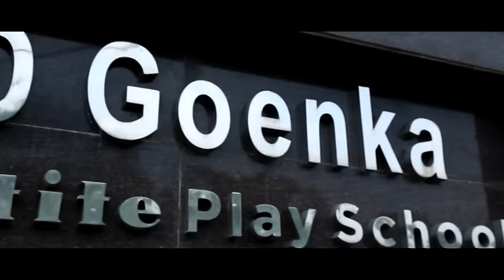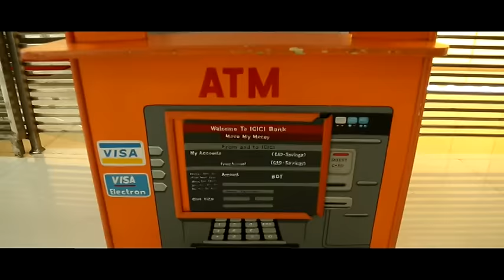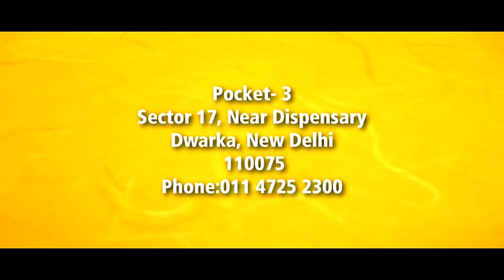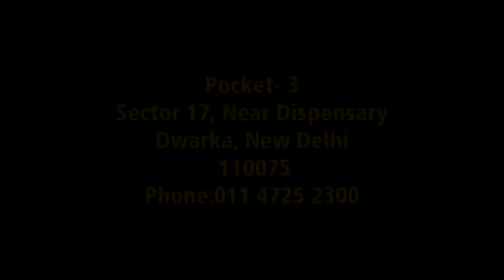Corporate AV G.D. Goenka La petite Dwarka